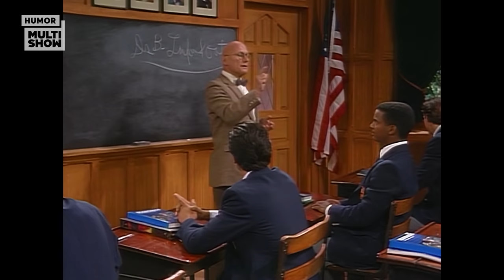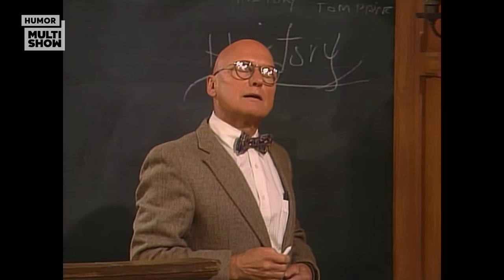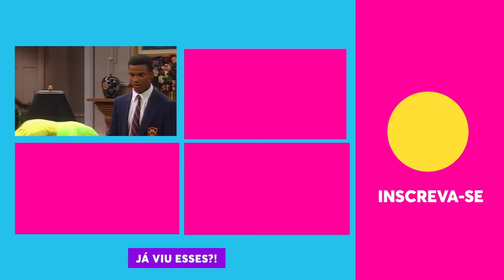WILL conta como foi seu PRIMEIRO dia de aula! | Um Maluco No Pedaço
1ª temporada - Episódio 14: Começando Com o Pé Esquerdo (Day Damn One)

Ashley convida suas amigas para uma festa do pijama e pede para Will contar uma história de terror. Ele aproveita a oportunidade para falar como foi seu primeiro dia de aula na Academia Bel-Air!

🎥 ASSISTA TAMBÉM 🎥